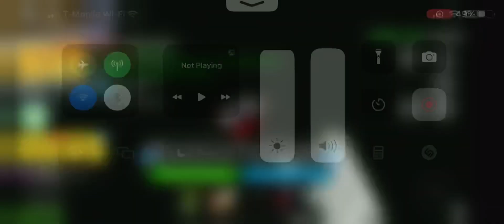Fighting graybeard in first sea